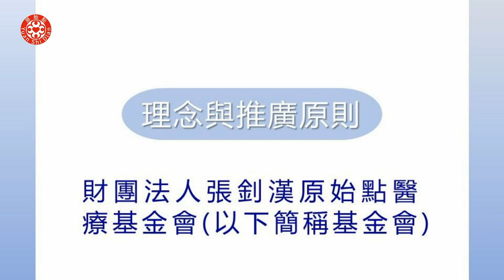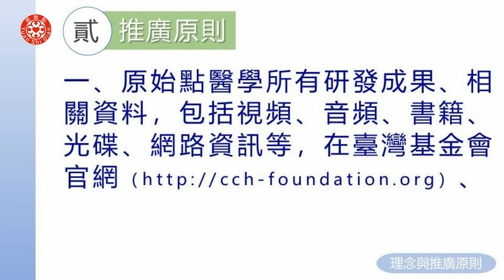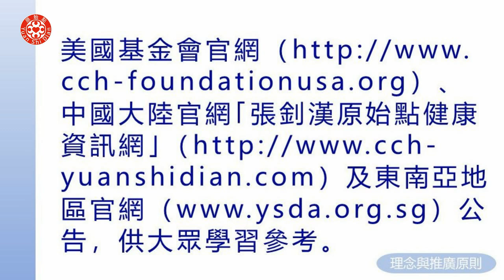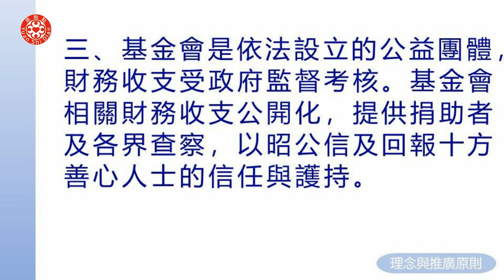有聲書2 理念與推廣原則